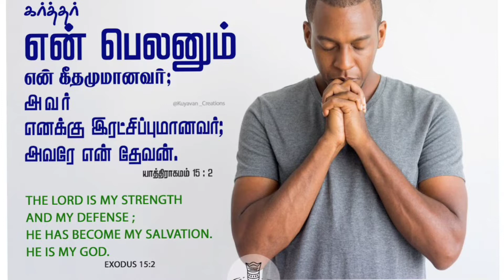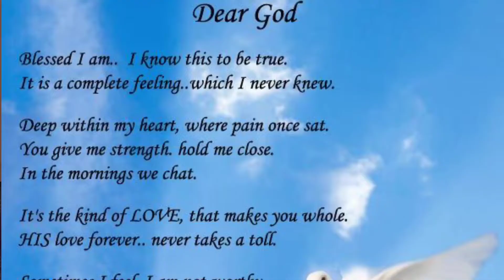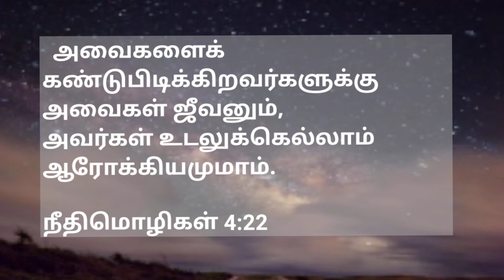Indha Naal - August 21st | Poet's Day | Maria Anand | LDG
This video is about Poet's Day. It explains the formation of Poem and how it expresses the feel.